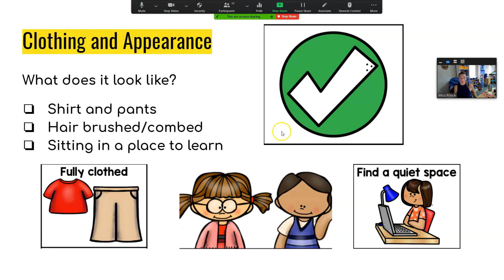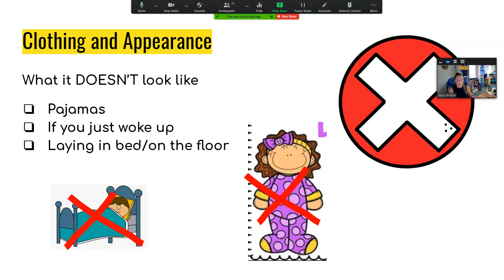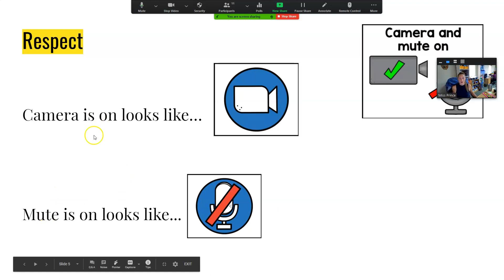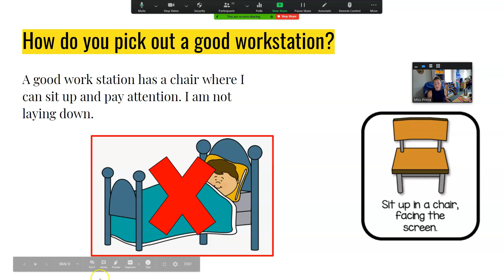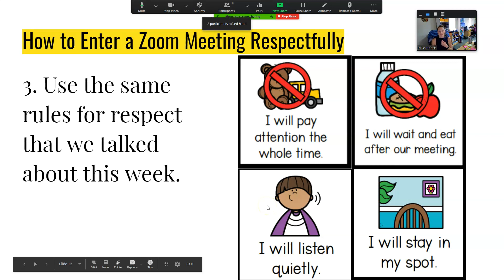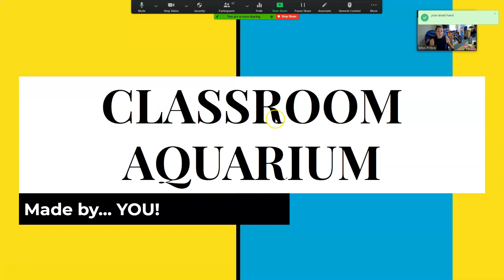9/3/2020 Review Zoom Rules & Art Project (to be returned to school Sept. 10th)